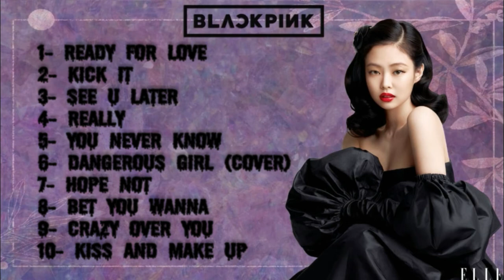[PLAYLIST] BLACKPINK UNPOPULAR/UNDERRATED SONGS✓